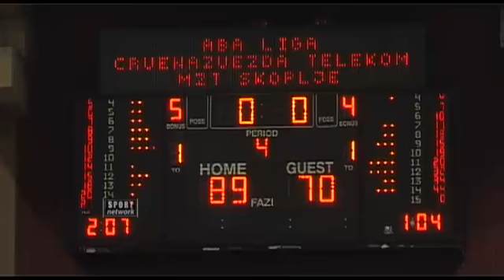27.01.13 Kosarka, C.zvezda - MZT 87-72.mp4